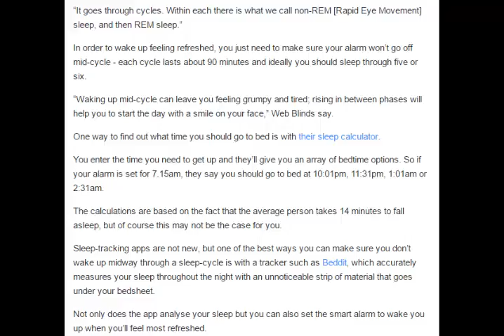How to get the perfect amount of sleep based on your sleep cycles